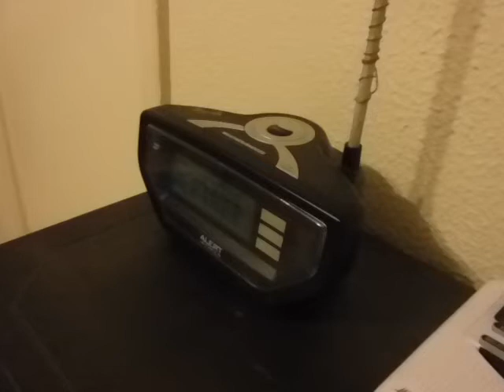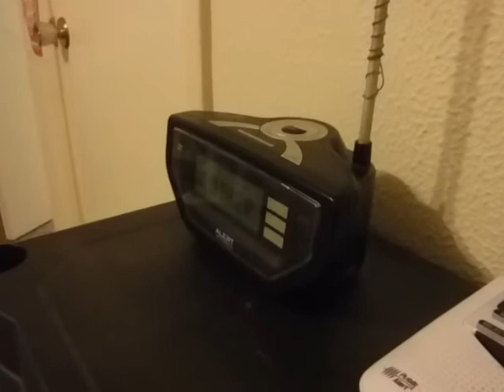(MISSED) Colorado City CAE (EAS #57)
Second within 24 hours, first was not caught